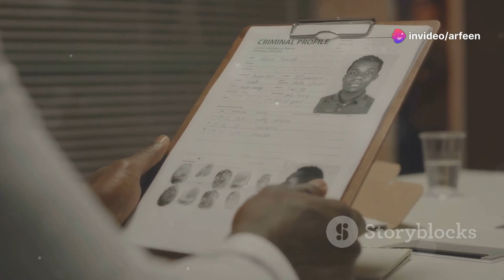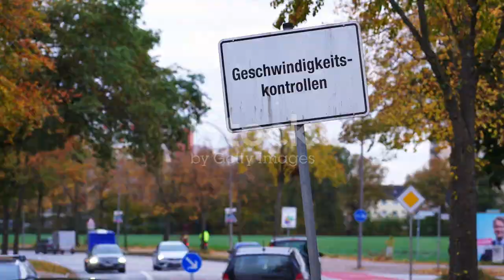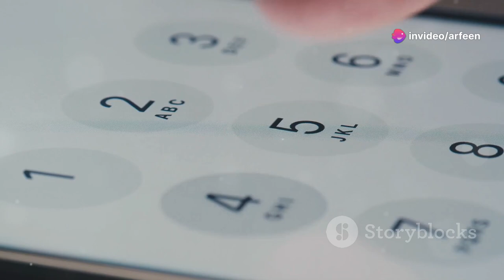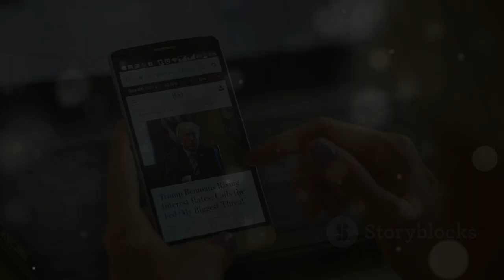Texas Police Officer Shot: Blue Alert Issued for Suspect Seth Altman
A Blue Alert has been activated in Texas for 33-year-old Seth Altman, the primary suspect in the serious shooting of a police officer in Hall County. This alarming situation unfolded late Thursday night, resulting in a statewide manhunt as authorities work tirelessly to locate Altman. The injured officer has been airlifted to a hospital and is currently in critical condition.

In this video, we delve into the details surrounding the incident, including Altman's description and last known whereabouts in Memphis, Texas. If you see him or have any information about this dangerous suspect, contact law enforcement immediately.

Blue Alert, Texas police news, Seth Altman manhunt, officer shot Hall County, Memphis Texas, police officer injury, armed suspect, public safety alert, breaking crime news, law enforcement update, officer airlifted, Texas Department of Public Safety, urgent manhunt, serious injury to police officer.